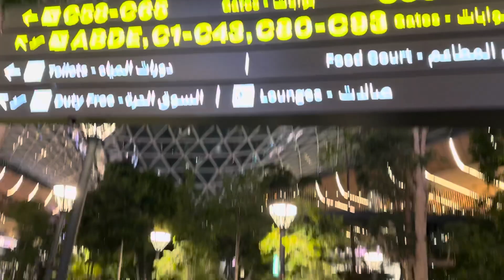I was stranded on Christmas in Seattle airport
Christmas 2023 was not what I anticipated.

Phase 2 :

Real Tears, Uber Eats and Winter Car Camping in the Pacific NorthWest